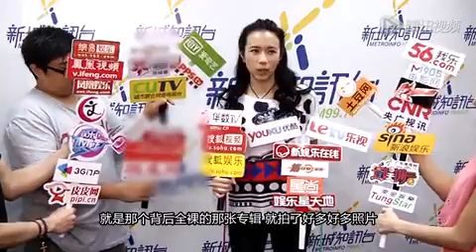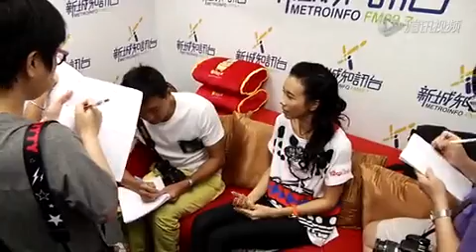莫文蔚大方曝光全裸私照 经典龅牙九月再现